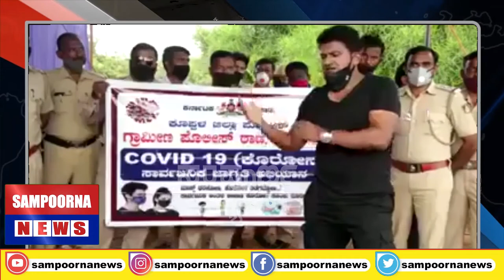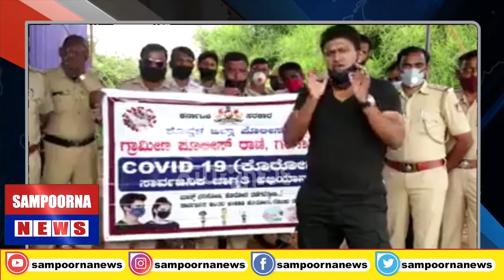ಕೊರೊನಾ ವೈರಸ್ ಬಗ್ಗೆ ಜಾಗೃತಿ ಮೂಡಿಸಿದ್ರು ಜೇಮ್ಸ್!